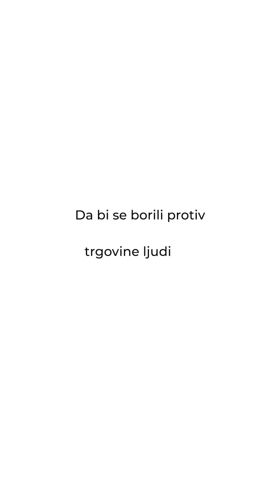Film o Atini, BEBA KIDS - Deca sa velikim D